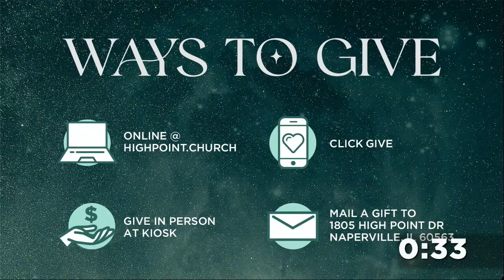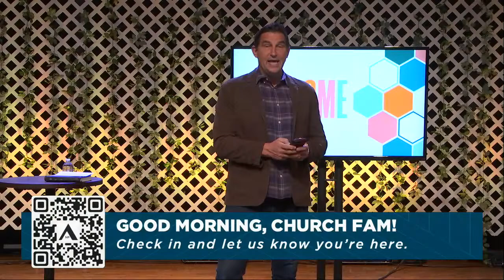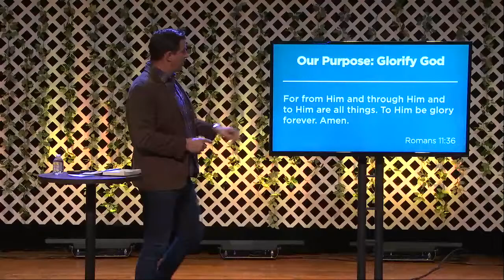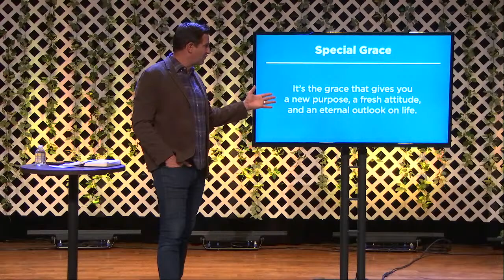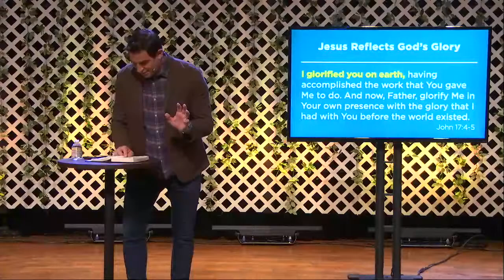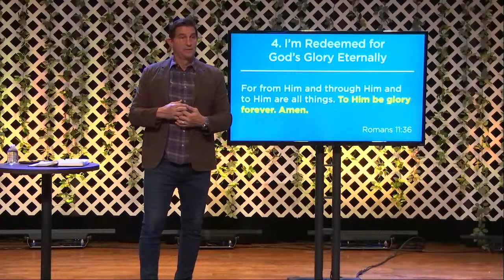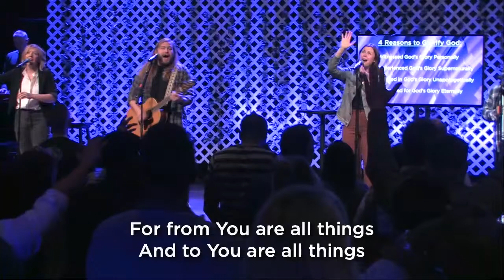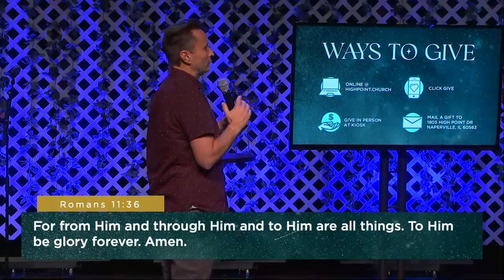Our Purpose: Glorify God | Highpoint at Home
Just like each of us has our own DNA that identifies us as individuals and distinguishes us as people, the same is true for Christians. But what are the DNA strands of a Christian? In today’s message, Pastor Ron Zappia shares the second strand — and it’s all about our purpose.

Welcome to Highpoint at Home! Our desire is that this would be an opportunity for you to connect with God and connect with others, wherever you are!